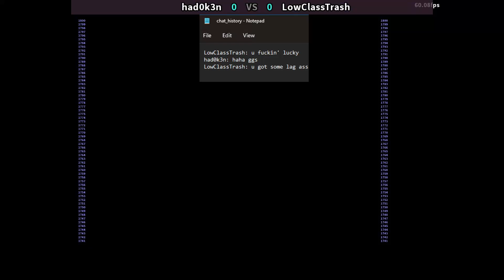[FC2 Clips]SSF2X StreetFighter2 Akuma Troll gets what they deserve